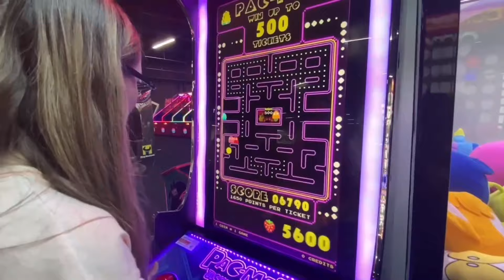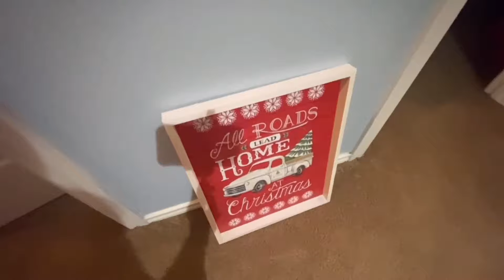NA AWA AKO! MASAYA SANA NA PAG SASAMA SAMA | RAMDAM NA ANG PASKO Filipina American Life 🇺🇸🇵🇭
MAHIRAP MAKITA SIYA NA GANITO. INILABAS NA LAHAT NG NAKATAGO NA DEKORASYON..
New our Channel?